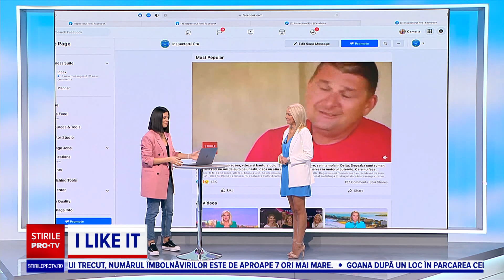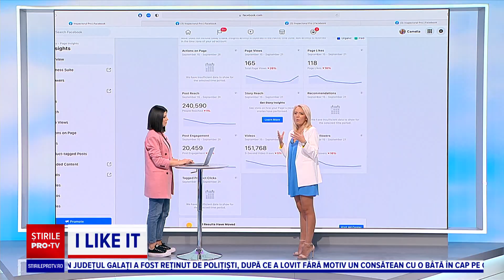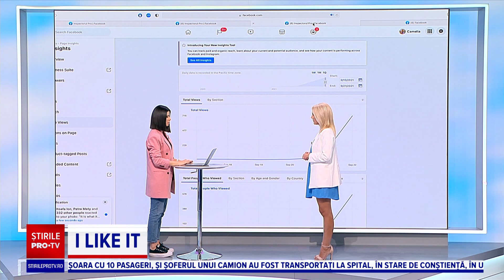Inspectorul PRO scoate în evidență problemele cu care se confruntă România